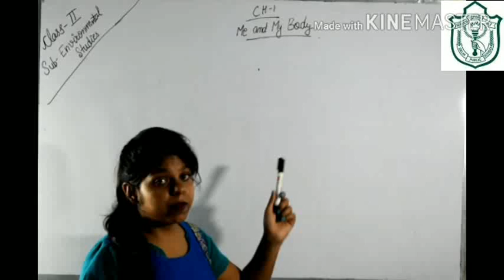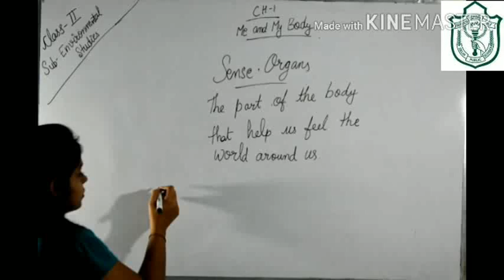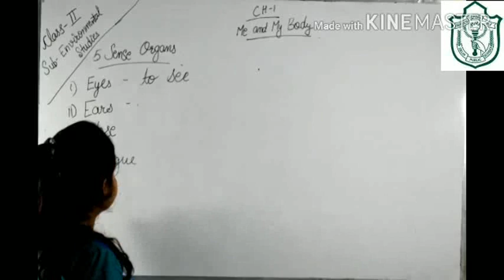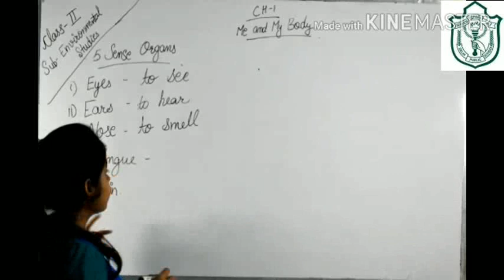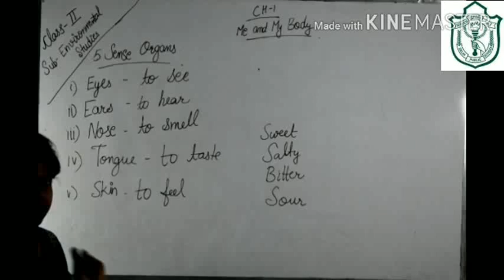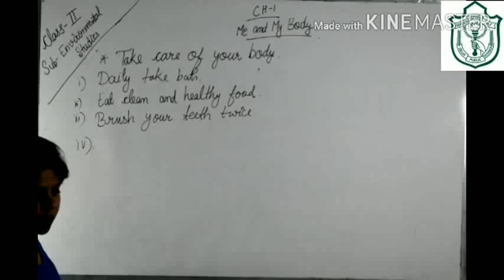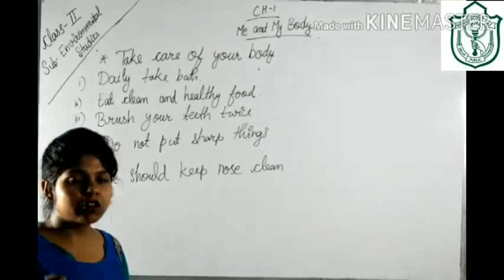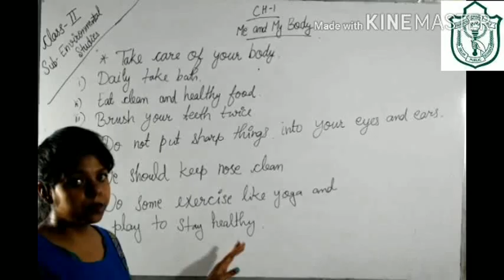Class-2, Subject- Environmental Studies, Chapter-1, Me and my body. (Part lll)